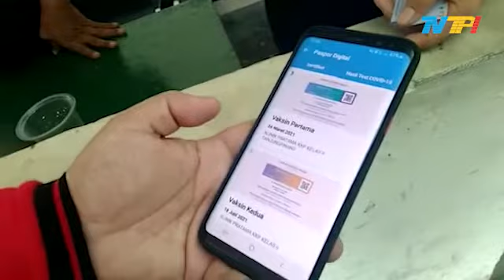PENUMPANG ANTAR PULAU WAJIB UNDUH APLIKASI PEDULI LINDUNGI | TANJUNGPINANG TV